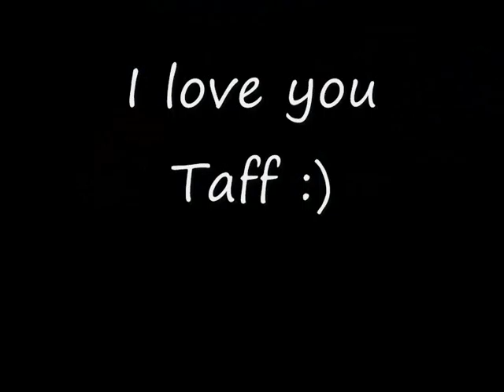Taffy Rolling ;D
IF aNYONE KNOWS WHY THE SCREEN KEEPS GOING GREEN, PLEASE TELL ME SO I CAN FIX IT!!!

Description added later.

I own the rights to the clips.